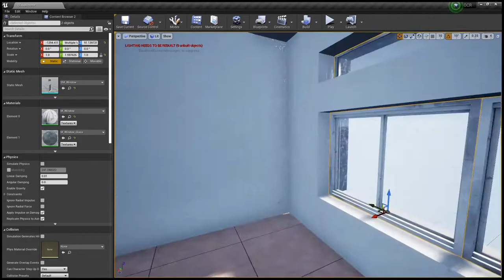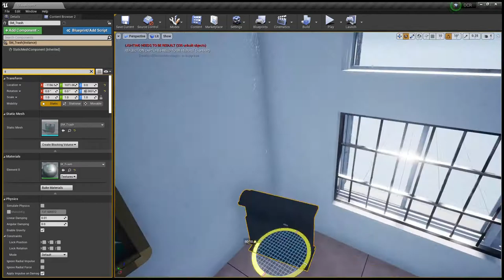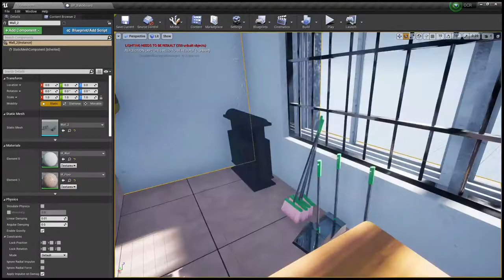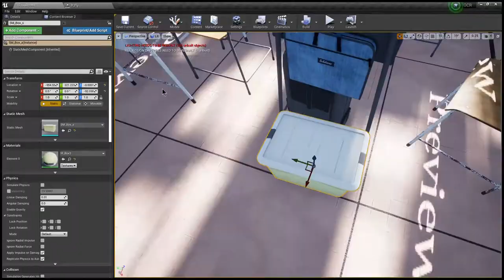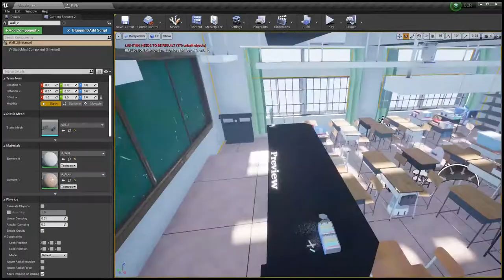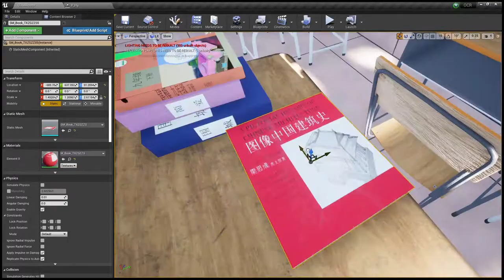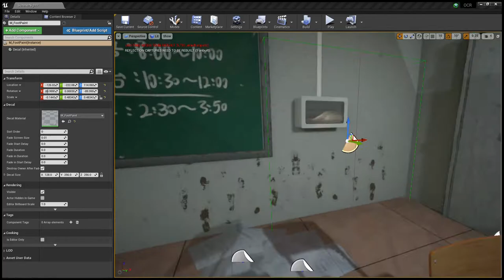Create a Classroom in UE4/用虚幻4做一个教室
Software Using：Unreal Engine 4.25,Blender 2.83,Substance Painter 2020,Affinty Photo 1.8.3;